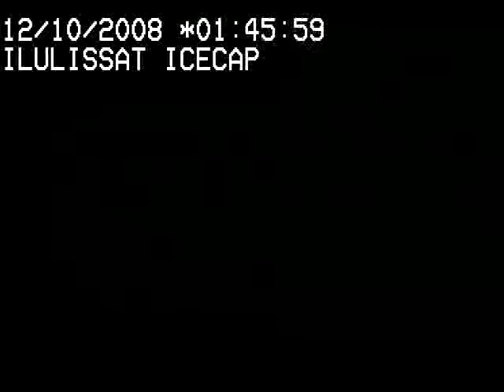Sermitsiaq Icecam - directly from Ilulissat ice cap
Watch the world melt!